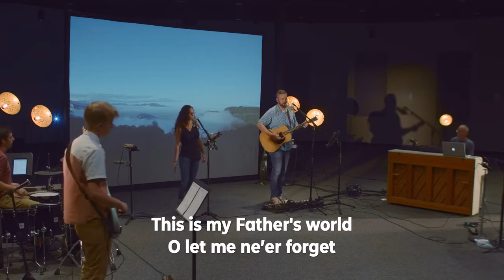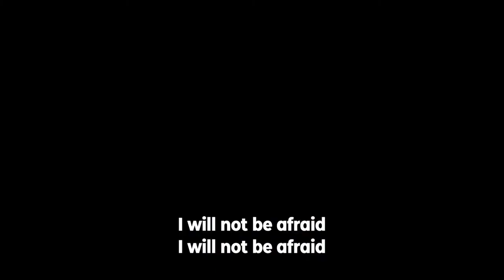"This Is My Father's World" - Hymn Cover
New services stream every Sunday at 10am MT!

Worship Leader: Pastor Aaron Bjorklund